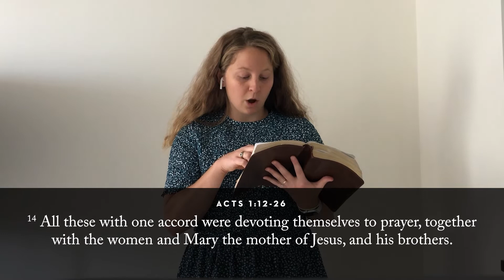HTC Downtown Online Service, September 20, 2020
Deacon Fund
If you would also like to give to the Deacon Fund this week, please use the same link above and indicate that in the dropdown box. If you would like to make a request from the deacon fund, please use this

Congregational Meetings - Please join us on Zoom directly after the services on Sunday, September 27th.

Tuesday Lunch Series in October - "The State of Reconciliation in America"

0:18 Call to Worship (Pastor Jon Dennis)
2:25 Song (Jonathan Gilley, Billy Oh, Laurann Gilley, LaShera Moore Ellis) - Our God
6:23 Song (Jonathan Gilley, LaShera Moore Ellis, Billy Oh, Laurann Gilley) - Glory To The Lamb
9:43 Apostles Creed (Sully Curtin)
10:55 Congregant Pictures
11:24 Announcements (Jessica Salinas)
13:47 Congregational Prayer (Rachel Blaauw)
18:31 Song (Ryan Teich) - O Praise The Name
23:27 Scripture Reading (Bailey & Janna Goyette) - Scripture Text
25:42 Sermon (Arthur Jackson)
59:45 Song of Response (Jonathan Gilley, LaShera Moore Ellis, Billy Oh, Laurann Gilley) - Jesus What A Friend For Sinners
1:02:40 Benediction (Arthur Jackson)